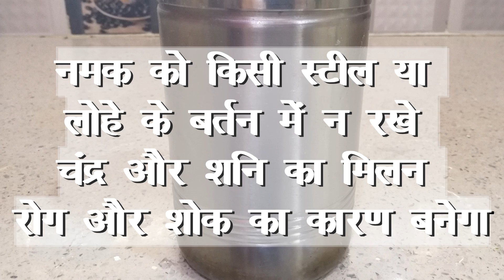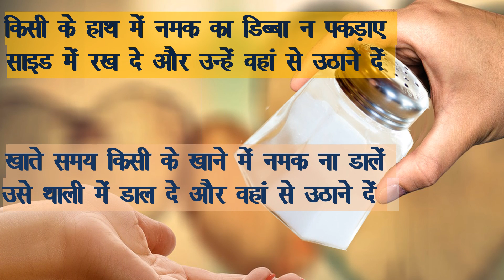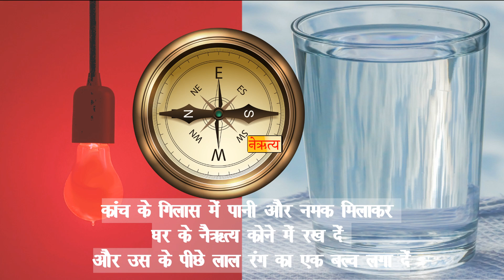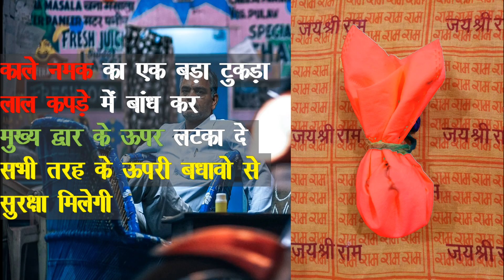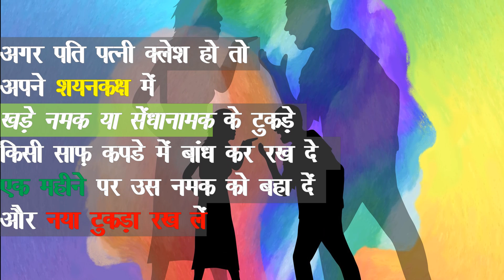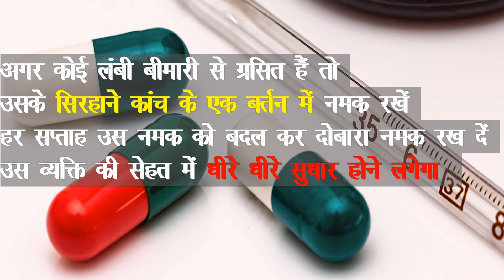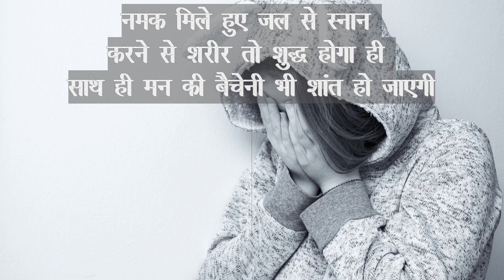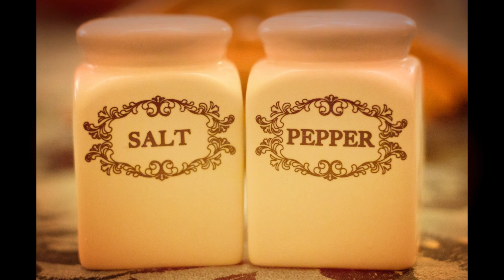नमक के टोटके और उपाय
Is video me humne bataya ki namak ke samanya totke apna kar aap kaise labh utha sakte hai. Ye totke bahut hi asani se ajmaya ja sakta hai aur iske karne ka bahut accha parinam hota hai.